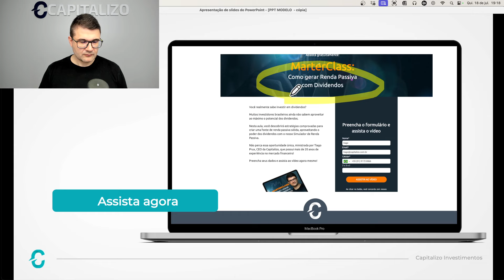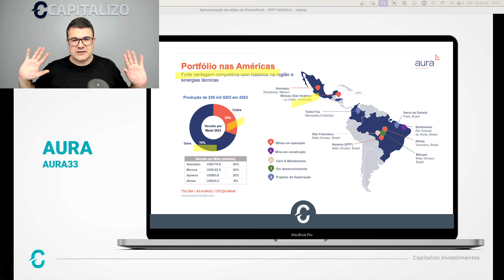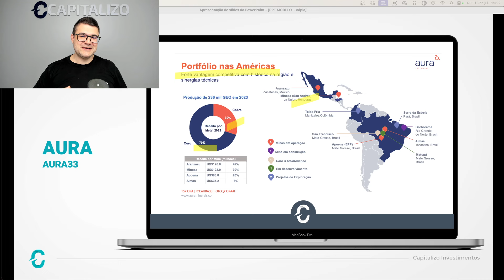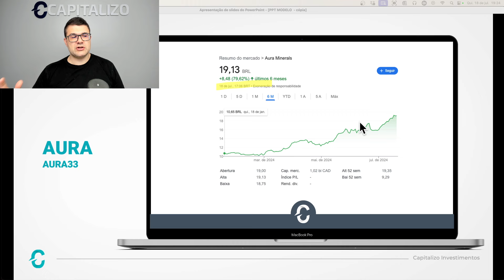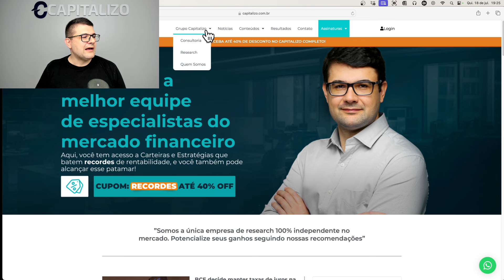ESSA AÇÃO SUBIU +80% EM 6 MESES E PAGOU 16% EM DIVIDENDOS | AURA33 | AURA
🏷 Utilize o cupom RECORDES direto na área de assinatura do nosso site, e garanta um DESCONTO DE ATÉ 40% nas assinaturas. Clique e assine agora

Neste vídeo, falamos sobre dividendos e revisamos a Aura, uma mineradora mencionada anteriormente.

Discutimos como a empresa poderia subir, mesmo com o mercado em baixa, e aumentar consistentemente os dividendos. Mostramos na prática o que aconteceu.

Quer saber mais? Assista ao vídeo completo!